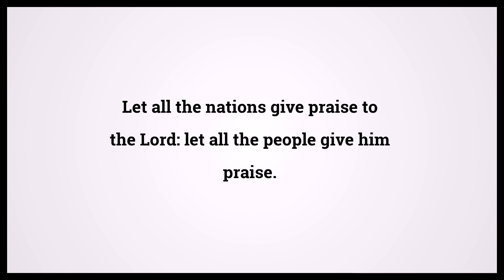Holy Bible Psalms 117:1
Video shows Holy Bible Psalms Chapter 117 Verse 1: Let all the nations give praise to the Lord: let all the people give him praise. Powered by MaryTTS. Text taken from Bible in Basic Edition. Bible Psalms 117:1